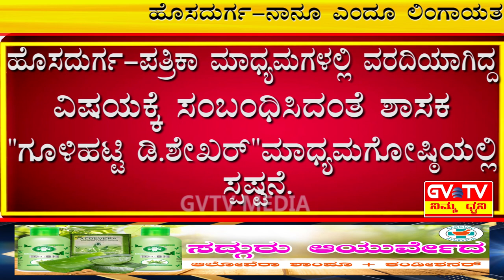ಹೊಸದುರ್ಗ-ನಾನೂ ಎಂದೂ ಲಿಂಗಾಯತ ಸಮುದಾಯದ ವಿರೋಧಿ ಅಲ್ಲಾ..ಇದು ರಾಜಕೀಯ ವಿರೋಧಿಗಳ ಪಿತೂರಿ-ಶಾಸಕ ಗೂಳಿಹಟ್ಟಿ ಡಿ.ಶೇಖರ್.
ಸಮಾಜವನ್ನು ಕಟ್ಟುವ ಪ್ರಯತ್ನ ಮಾಡುತ್ತೇನೆ ಹೊರತು, ಒಡೆಯುವ ಕೆಲಸ ಮಾಡುವುದಿಲ್ಲಾ-"ಗೂಳಿಹಟ್ಟಿ ಡಿ.ಶೇಖರ್"ಹೇಳಿಕೆ.
ಪತ್ರಿಕಾ ಮಾಧ್ಯಮಗಳಲ್ಲಿ ವರದಿಯಾಗಿದ್ದ ವಿಷಯಕ್ಕೆ ಸಂಬಂಧಿಸಿದಂತೆ ಶಾಸಕ"ಗೂಳಿಹಟ್ಟಿ ಡಿ.ಶೇಖರ್"ಮಾಧ್ಯಮಗೋಷ್ಟಿಯಲ್ಲಿ ಸ್ಪಷ್ಟನೆ.